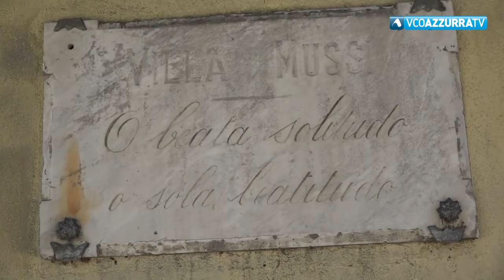Baveno. Per i residenti in arrivo questionario del Comune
28 dicembre 2018 - Sarà recapitato via posta. Il documento sarà crittografato e potrà essere compilato a mano o al pc